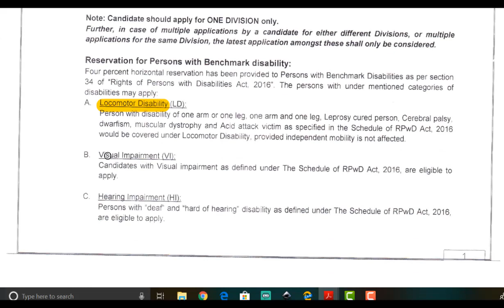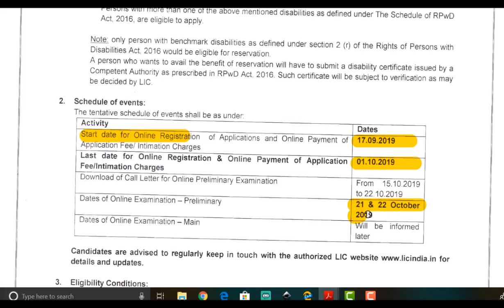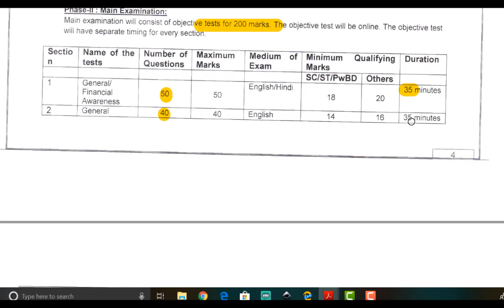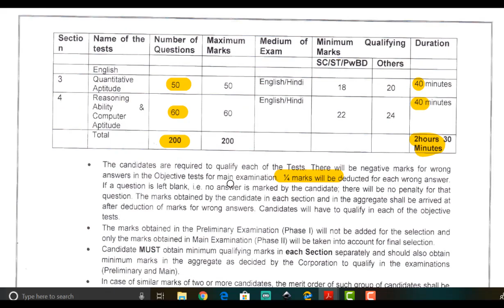LIC Assistant JOB -SALEM DIVISION ---AIM CAREER INSTITUTE MADURAI